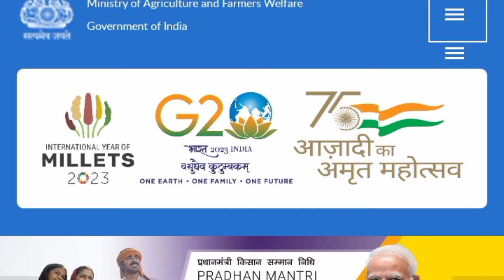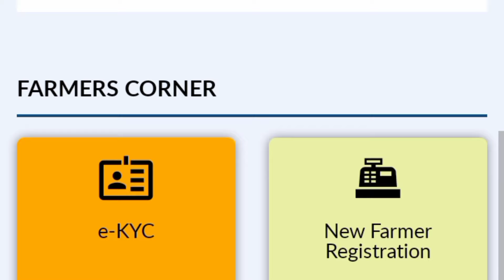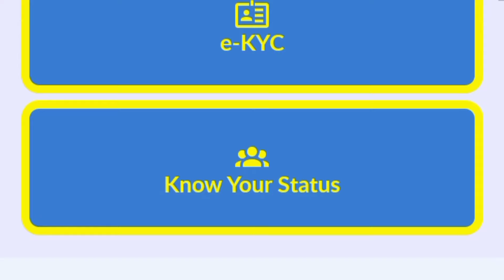୧୭ ତମ କିସ୍ତି ପାଇଁ ସାବଧାନ ହୁଅନ୍ତୁ | pm kisan 17th installment update 2024 | pm kisan yojana odisha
୧୭ ତମ କିସ୍ତି ପାଇଁ ସାବଧାନ ହୁଅନ୍ତୁ | pm kisan 17th installment update 2024 | pm kisan yojana odisha

Your queries -
pm kisan 16th installment update | kisan yojana 2024 - odisha khabar
pm kisan
pm kisan 17th installment update | kisan yojana 2024 - odisha khabar